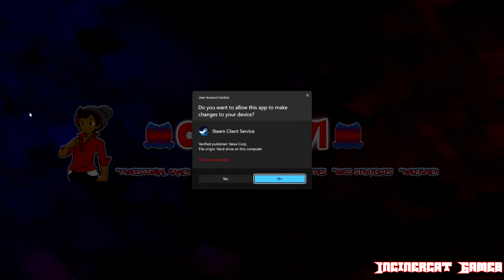Disney Winnie The Pooh (2011) Walkthrough (PC) (No Commentary) Part 1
Winnie the Pooh The Video Game is based on the movie of the same name. It was released on Microsoft Windows On April 21, 2011. Following the same story as the movie, Winnie the Pooh is an interactive story book focused on delivering action-driven storytelling and incorporating educational content for children. The game is split up into chapters, each offering a new piece of the story, allowing players to interact with the backgrounds via a variety of kid friendly ‘no failure’ mini games. Once chapters are completed, Honey Pots are awarded which can be used to unlock content within the print center. In the print center, parents can print out activity sheets for the children to color in and complete.